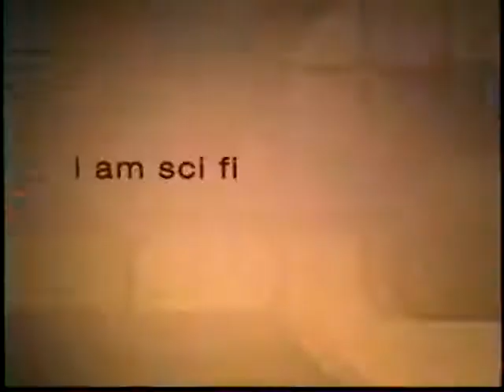Tomb Raider 4 / Publicité Sci-Fi Channel (VO)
1999 / TOMB RAIDER 4 / TR4
- En 1999, même la célèbre chaîne américaine SCI-FI Channel a eu recours à Lara Croft pour les besoins d'une campagne de promotion visant à redéfinir les stéréotypes définissant la science-fiction